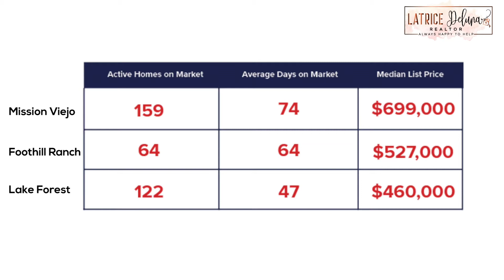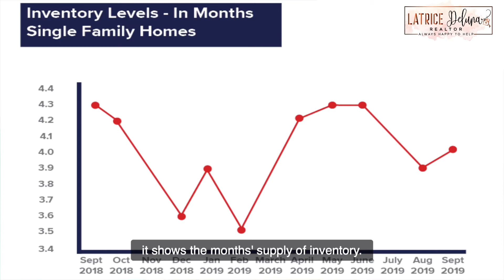Should I Wait Until Spring To Sell My Home | Mission Viejo Lake Forest Real Estate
❄️𝙾𝚗𝚎 𝚘𝚏 𝚝𝚑𝚎 𝙱𝙴𝚂𝚃 𝚝𝚒𝚖𝚎 𝚝𝚘 𝚕𝚒𝚜𝚝 𝚢𝚘𝚞𝚛 𝚑𝚘𝚖𝚎 𝚒𝚜 𝚊𝚏𝚝𝚎𝚛 𝚝𝚑𝚎 𝚑𝚘𝚕𝚒𝚍𝚊𝚢𝚜!!!🎄
I like you have your home ready to hit the market after the first of the year 🗓

Most listings come on the market in the 2️⃣nd quarter of the year.

If you want to wait until Spring🌸 there is most likely going to be a dramatic📈 increase in the number of homes on the market.

🥊𝙒𝙝𝙞𝙘𝙝 𝙢𝙚𝙖𝙣𝙨... 𝙔𝙤𝙪'𝙡𝙡 𝙝𝙖𝙫𝙚 𝙢𝙤𝙧𝙚 𝙘𝙤𝙢𝙥𝙚𝙩𝙞𝙩𝙞𝙤𝙣🚨

If you're selling, and you want to MAX out what you can make on your home, give me a call today!

You can also click below and download your FREE Guide to Selling!

FOLLOW LATRICE   📱

Call/text me if you are looking to buy / sell a home in the Lake Forest & Mission Viejo Area

Latrice Deluna, MBA
Your Lake Forest Real Estate Expert
REALTOR®️